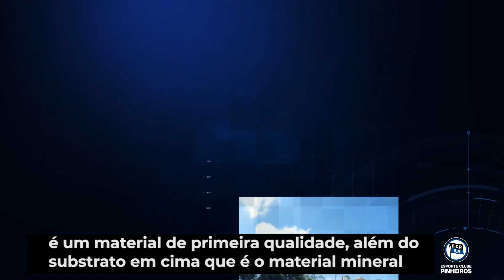Saiba tudo sobre o novo gramado do Campo A - FIFA QUALITY PRO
Apresentação:

Ricardo Luís Sacardo – Diretor da  área de Esportes associativos competitivos

Ney Roberto Caminha David – Diretor da área de Patrimônio